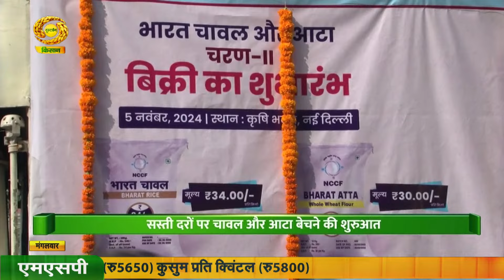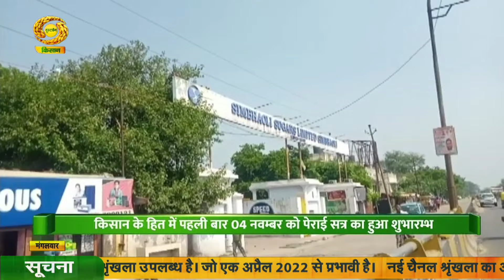Watch latest news coverage on DD Kisan's daily news bulletin 'Kisan Samachar' |Nov. 05, 2024